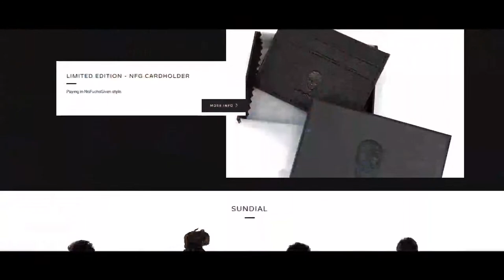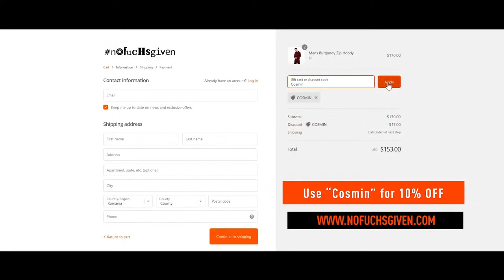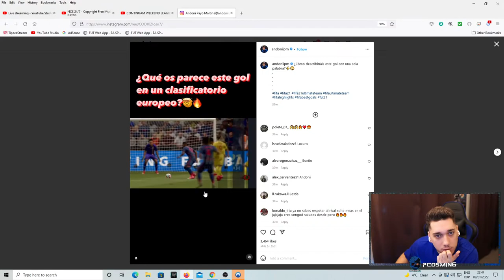19-1 LA WEEKEND LEAGUE CU ECHIPA DE BUGET !!! !tactics !vlog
Licența nr. L1213854W001295 emisă de ONJN

MY SET UP:
- PlayStation 5

- Membrii beneficiaza de review gratis !